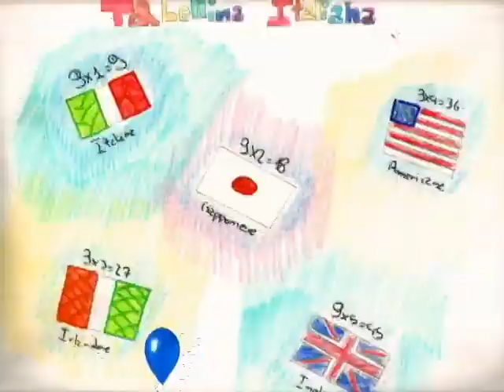Tabellina in Musica del 5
Istituto Comprensivo di Vigasio, A.S. 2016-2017
Commissione di Matematica: Diego Fratton, Elena Manara, Marco Pasetto, Classe secondaria 3 E (registrazione voci)
Classe Primaria 5 E (disegni)
Insegnanti: Lorella Portioli e Teresa Veltri
Video editor: Daniela Cappellari
Software utilizzati:
- Cyberlink
- PowerDirector
- soundation per la base musicale
- AW 4416 Yamaha per la registrazione multitraccia
- Garage Band per il missaggio